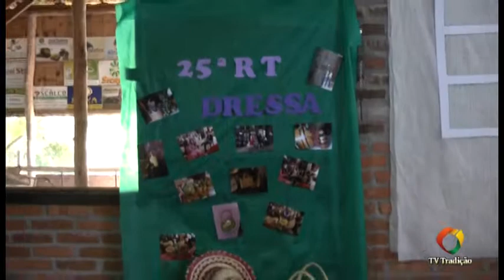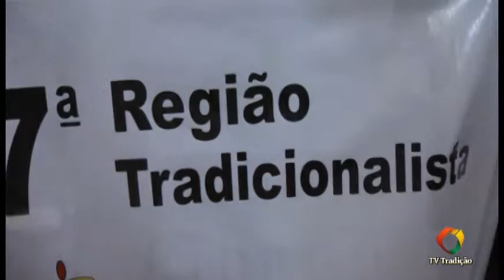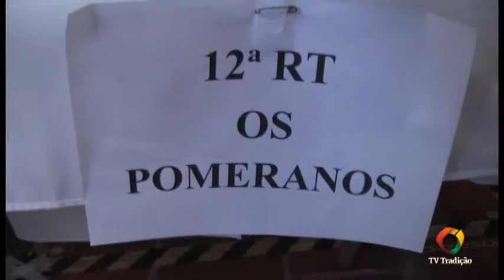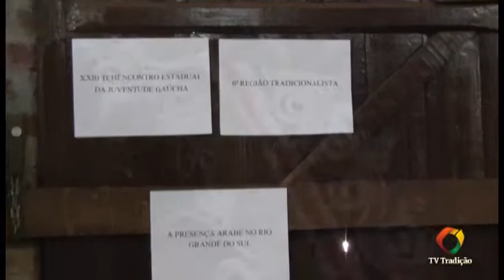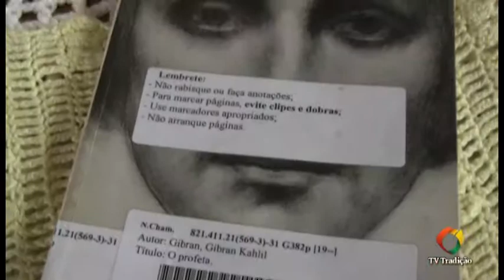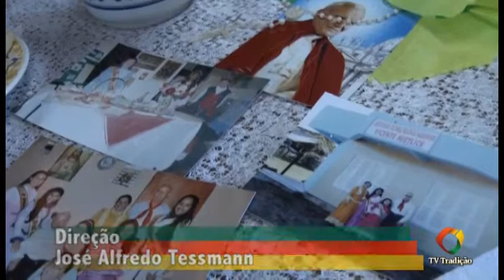XXIII Tchêncontro - Mostra Cultural